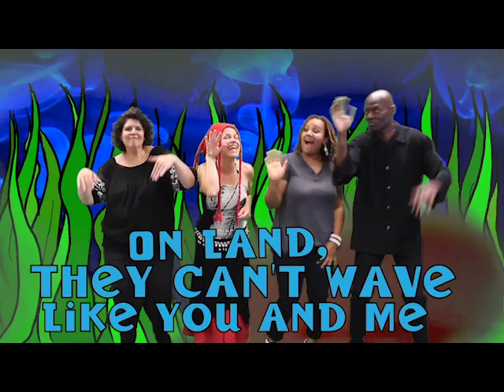SCIENCE SONGS | Giant & Colossal Squid by Marsha and the Positrons (feat. Barry Louis Polisar)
Marsha and the Positrons go under the sea to sing about giant squid & colossal squid! Great marine science song for your elementary and preschool kids interested in science songs! Learn about marine life & invertebrate sea creatures. Plus, it’s a movement song — dance like these cool sea creatures when you show off your wiggly giant squid arms and colossal squid dance moves. Then move and dance in ways invertebrates cannot because they have no bones!!

(also Amazon/iTunes, Google Play, HearNow, etc.)

Video Editing & Animation by John Cullimore
Filmed by Emily Bank
Puppet Design by Jasmine Aryca
Starring Marsha Goodman-Wood, Ayanna Gallant, Kristen Arant & Wardell Howell, Jr.
Featuring the voice of Barry Louis Polisar

Audio Credits:
Marsha Goodman-Wood -- vocals, acoustic guitar
Barry Louis Polisar -- additional vocals
Ford Combs -- electric guitar
TJ Lipple -- drums
Wardell Howell, Jr. -- bass
Kristen Arant -- djembe, tambourine